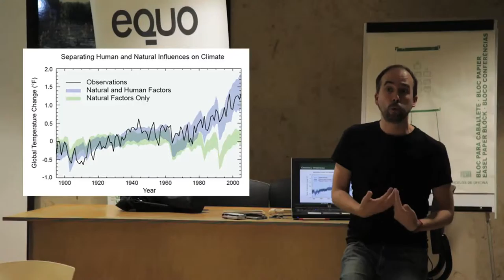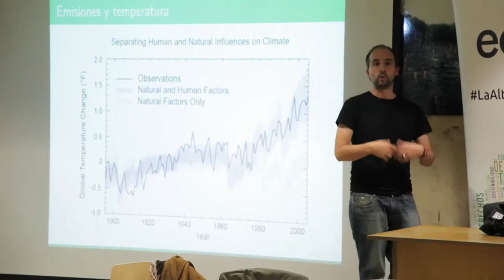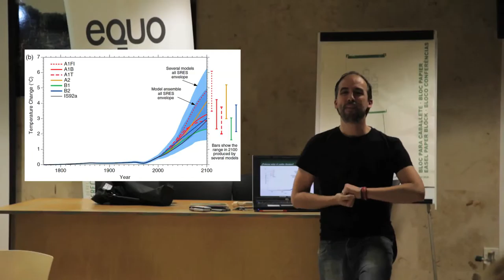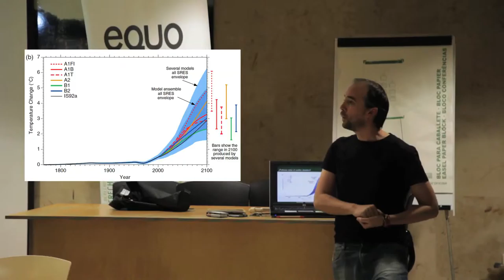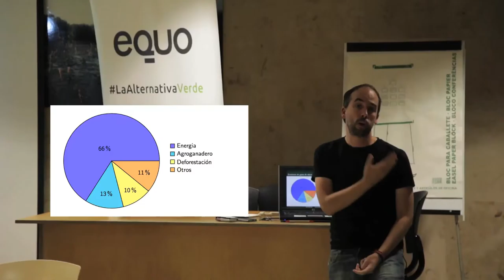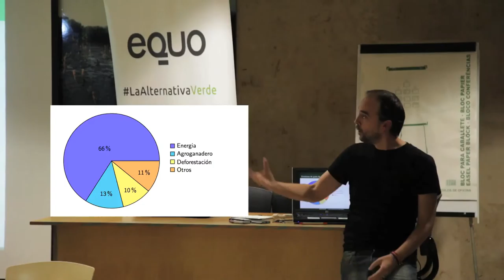04 Intervención de Aitor Urresti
2º encuentro de concejales verdes de Euskadi, celebrado en Vitoria-Gasteiz el 20 de noviembre de 2015.
4º corte de vídeo de la jornada.